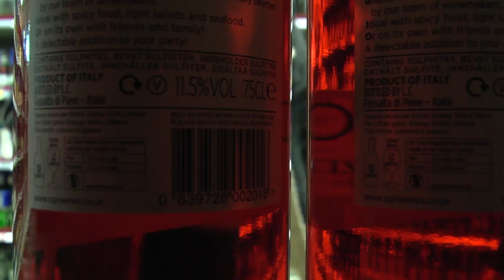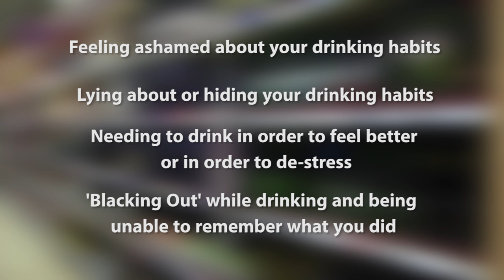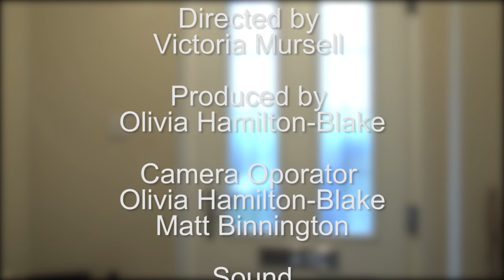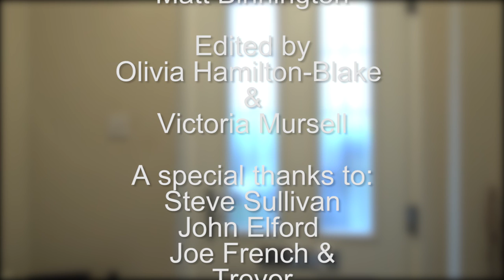Confessions of an Alcoholic: A Documentary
A documentary I helped create while studying at the Isle of Wight College.